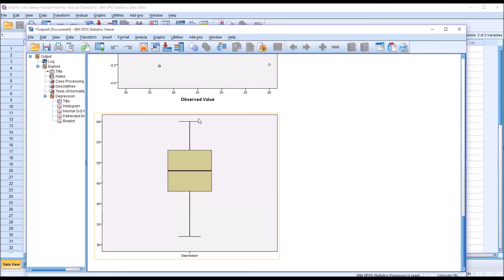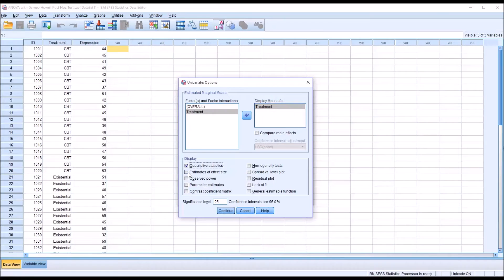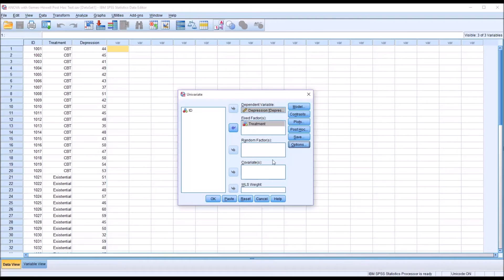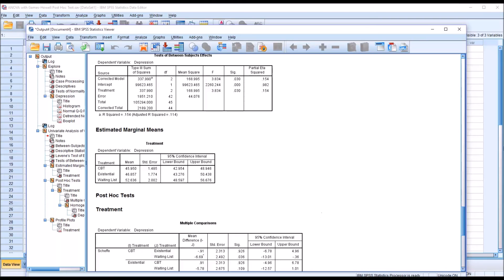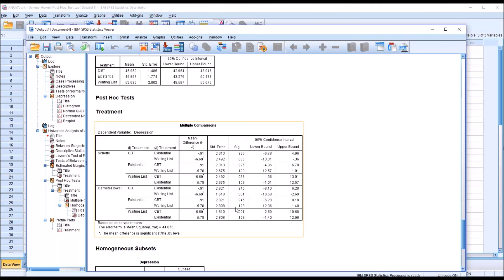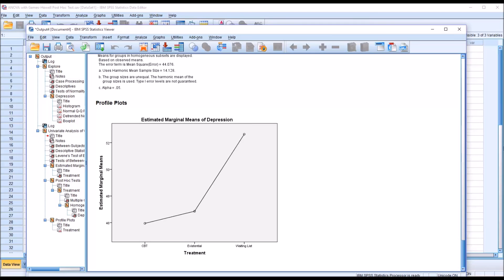ANOVA with Games-Howell Post Hoc Test in SPSS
This video demonstrates how to conduct an ANOVA with a Games-Howell post hoc test in SPSS. The Games-Howell test is often used with unequal sample sizes and unequal variances.